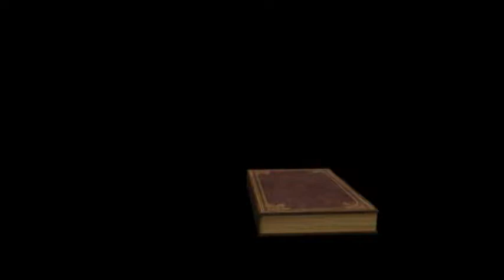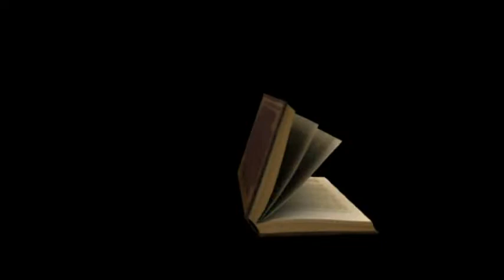English Christian Song. EAG Church, Houston.12/9/2018